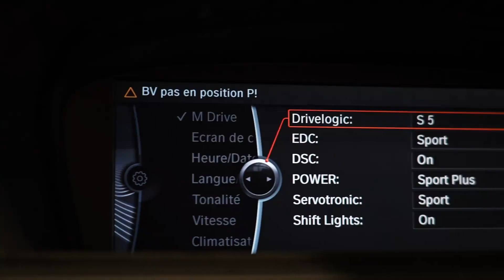WEST MOTORS LYON I BMW M3 E93 LCI Cabriolet 4.0 V8 420 Ch M DGK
BMW M3 E93 LCI Cabriolet 4.0 V8 420 Ch M DGK

Immatriculation Française

M.E.C : 31/05/2012

Options :

- Jerez Schwarz Metallic
- Jantes en alliage forgé et poli 19’’ style 220 M
- Suspensions adaptatives
- Différentiel M à blocage variable
- Aide au stationnement avant et arrière
- Projecteurs Bi-Xénon directionnels avec éclairage d’intersection
- Régulateur de vitesse
- Système d’alarme

- Sellerie tout cuir Novillo Bambus Beige
- Sièges Sport M réglables électriquement et à mémoire
- Sièges chauffants
- Volant M en cuir multifonction
- Inserts décoratifs en cuir Noir « Carbonstruktur »
- Tableau de bord en cuir
- Panneaux de portes en cuir
- Accoudoir central coulissant
- Filet anti-remous
- Système Hi-Fi Harman Kardon
- BMW Internet
- Système de navigation Professional
- Bluetooth
- Connectivité étendue pour lecteur audio de téléphone portable
- Pack éclairage
- Pack de rangement

Financement possible.

Véhicule garantie 12 mois valable dans le réseau BMW en France et en Europe.